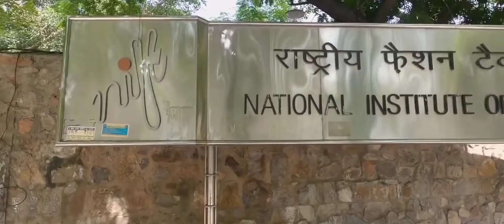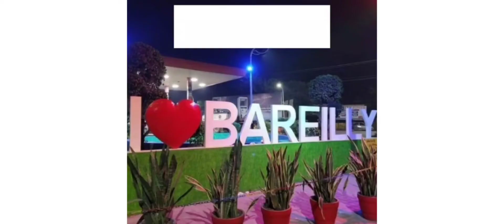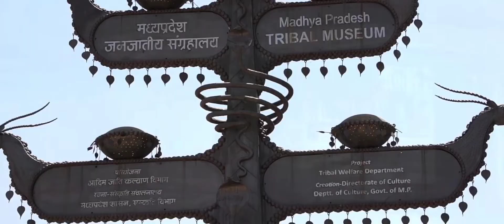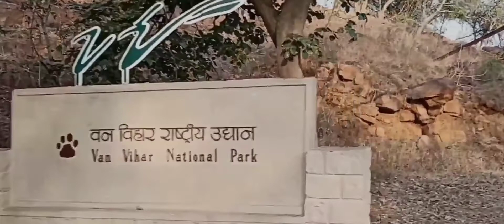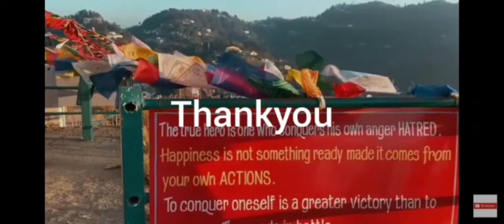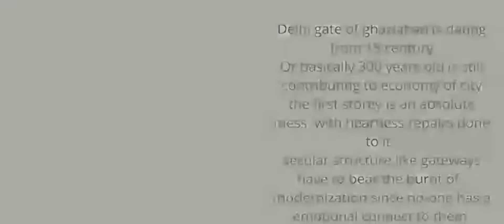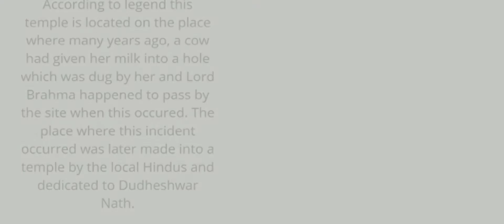City Boards FP Batch-4